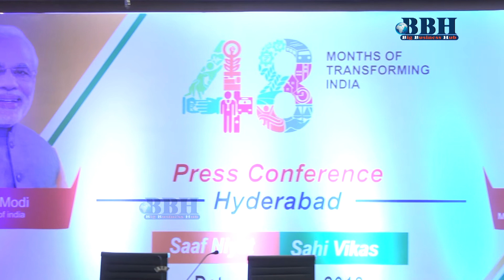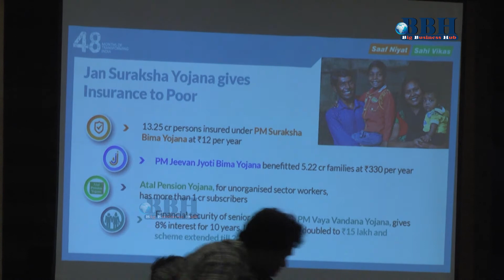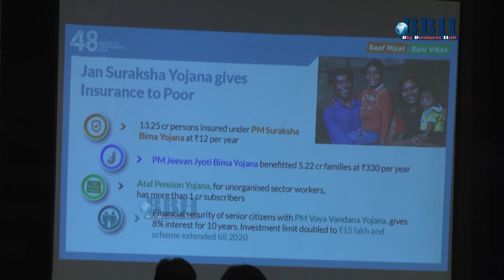Union Minister Ravi Shankar Prasad : Four Years of Modi Government || BBH